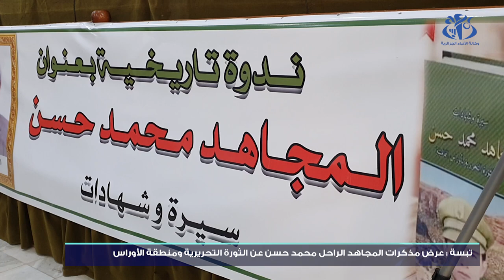تبسة : عرض مذكرات المجاهد الراحل محمد حسن عن الثورة التحريرية و منطقة الأوراس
تبسة(وأج)- عرضت بولاية تبسة وبصفة رسمية مذكرات المجاهد الراحل محمد حسن (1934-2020) الذي يعد أحد صناع معركة جبل الجرف بعنوان "سيرة وشهادات المجاهد الراحل محمد حسن عن الثورة التحريرية ومنطقة الأوراس.